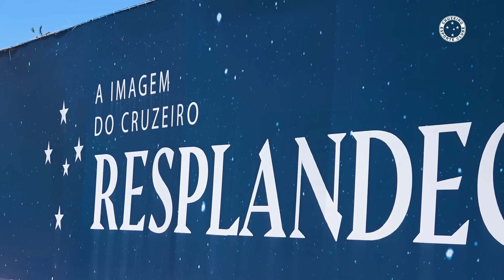⚽ DIA NA TOCA | Cruzeiro finaliza a preparação para o jogo contra o Cuiabá!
Confira como foi o DiaNaToca nesta quarta-feira (12/6).